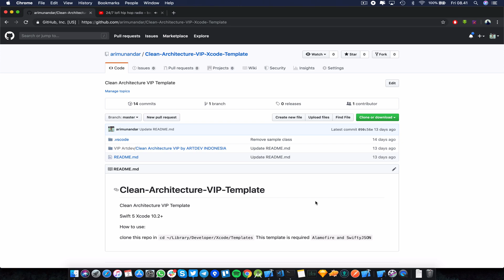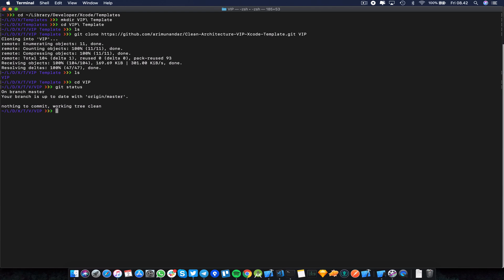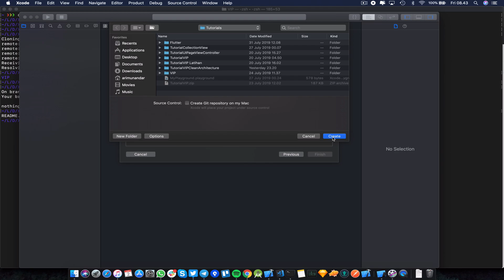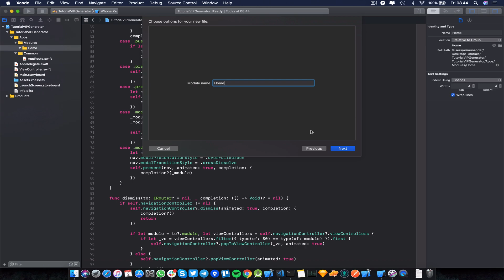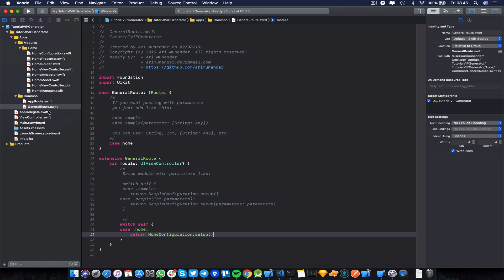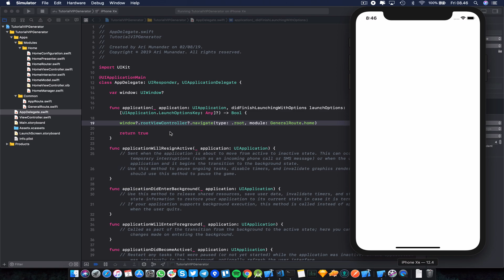Tutorial Install VIP Template Generator | Clean Architecture